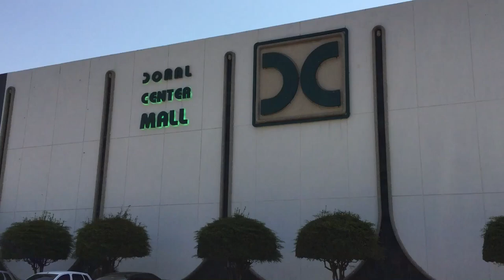Centro Comercial Doral Center Mall en Maracaibo Venezuela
Visitamos el Centro Comercial Doral Center en Maracaibo Venezuela